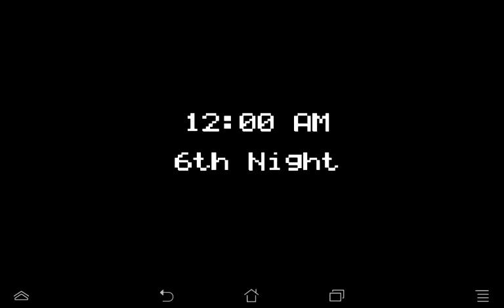Five nights at Freddy's PT 5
vids with distractive aim